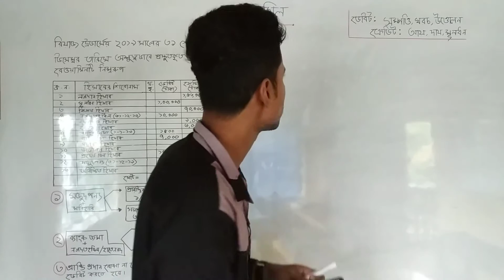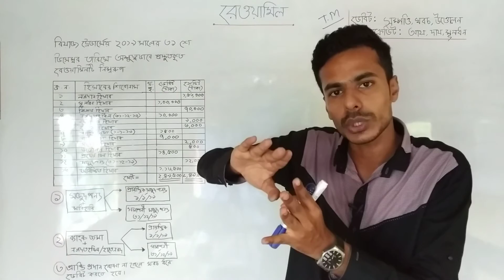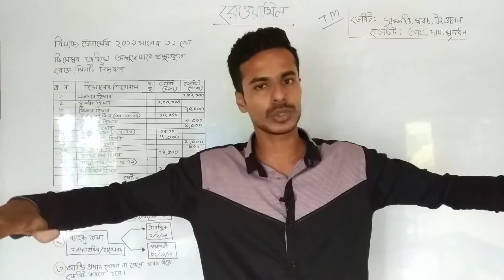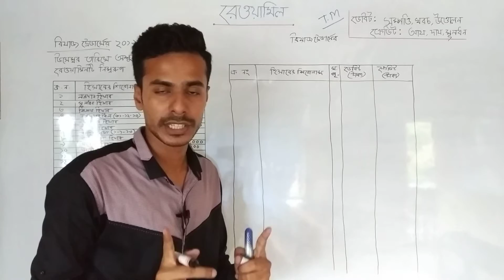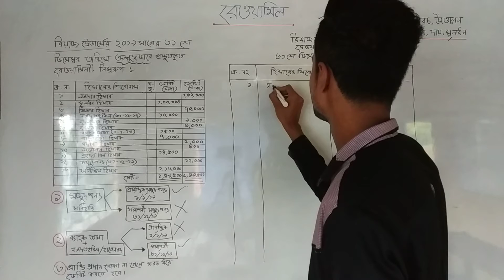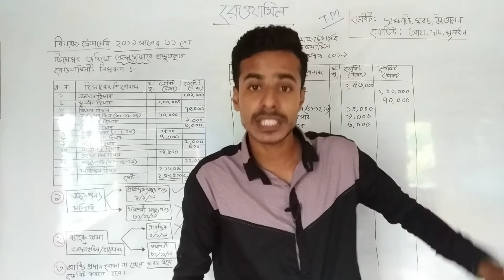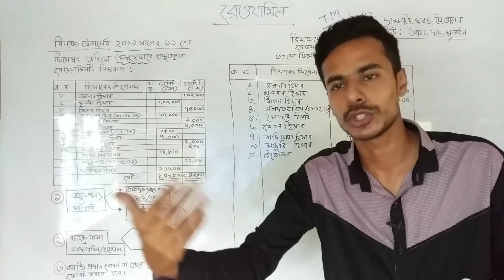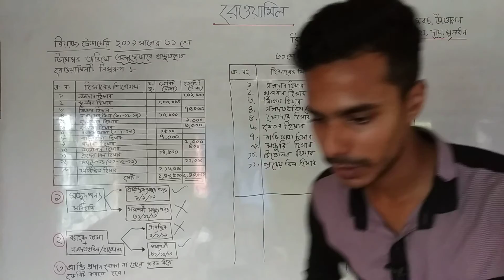রেওয়ামিল | Trial Balance | SSC & HSC | Part-1 | Moder Biddaloy | Shariful Sir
মাত্র একটি সূত্র দিয়ে রেওয়ামিল করতে পারবে। যেটি SSC & HSC পরীক্ষার্থীদের জন্য অনেক গুরুত্বপূর্ন একটি অংক। কিছু বুঝতে না পারলে আমাকে লিখ।

মুঠোফোন : 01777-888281 (সন্ধ্যা ৬ টা থেকে রাত ৯ টা দরকারে যোগাযোগ করতে পারেন।)